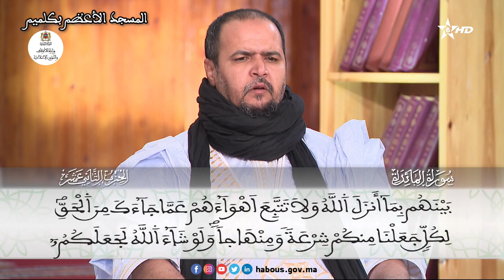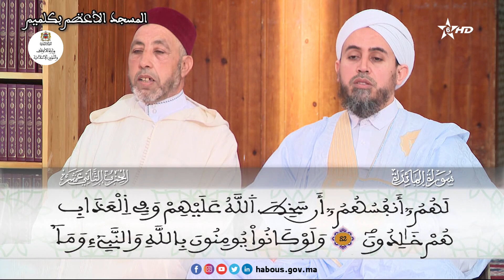الحزب 12 قراءة جماعية بالمسجد الأعظم - كلميم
"قال رجلان من الذين يخافون أنعم الله عليهما ادخلوا عليهم الباب"
سورة المائدة - الآية 24 - 83